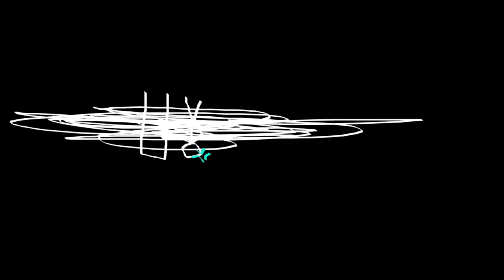THE EPICNESS OF Funny Angry Voice Tops + Funny Destroy Tops + Funny Destroy Voice Tops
[Funny Destroy Tops + (Funny Destroy Voice Tops [Swap]] + Funny Angry Voice Tops (Swap))